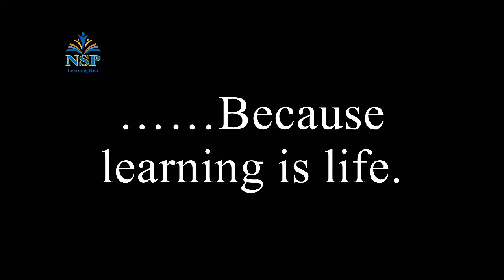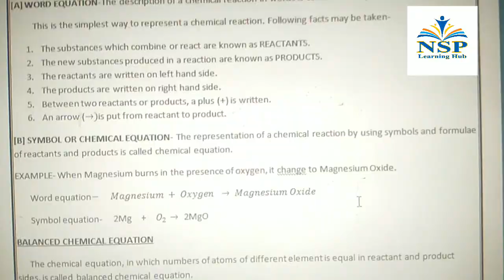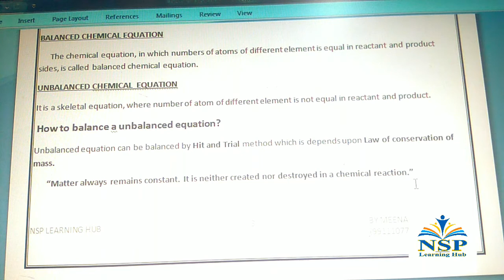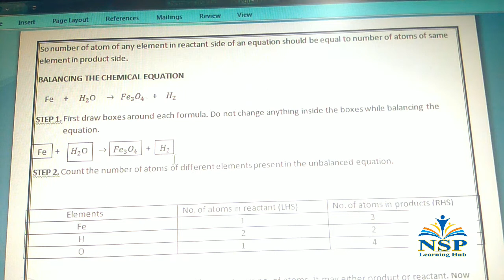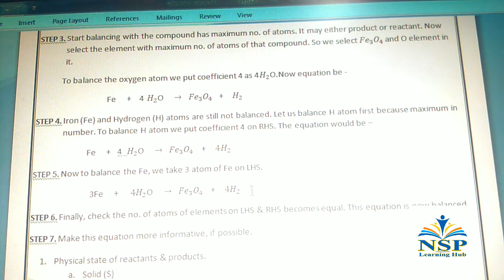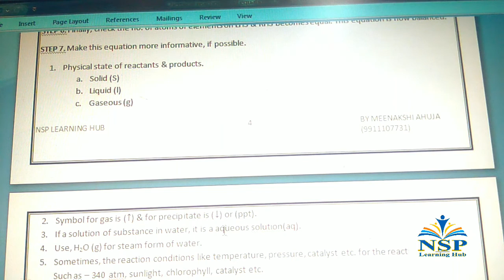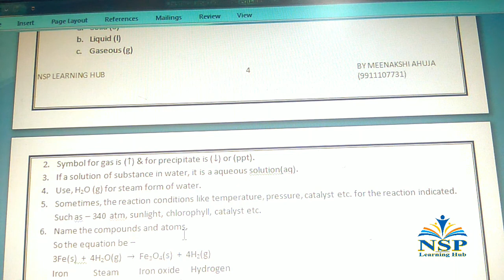Chemical Reactions And Chemical Equations PART 2, Skeletal Chemical Equations, Balanced Equations.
Chemical Equations : Description of a Chemical reaction in a short form is called chemical equation.

Skeletal Chemical Equation : A chemical equation written in the form of symbols and formulae is called skeletal chemical Equation. Such an equation may not be balanced.

Balanced Chemical Equation : A chemical equation in which the number of atoms of each element on LHS and RHS is equal, is called Balanced Chemical Equation.